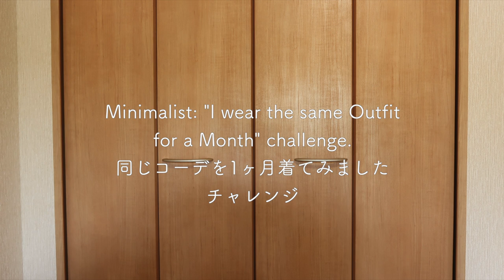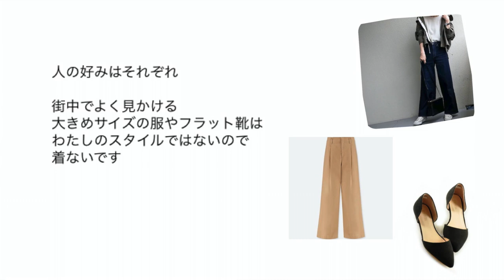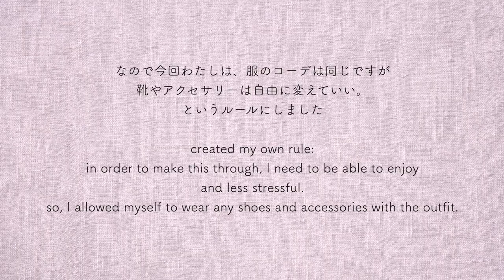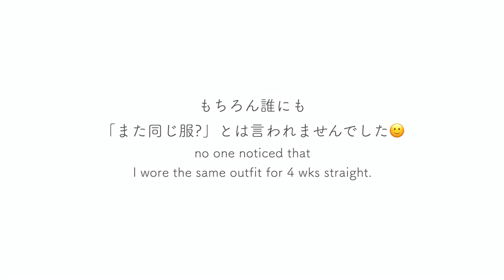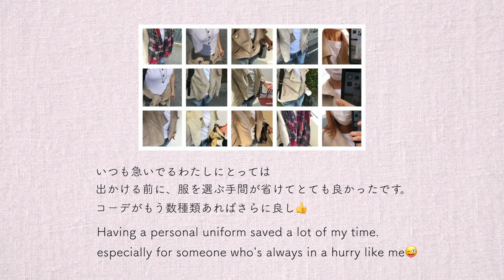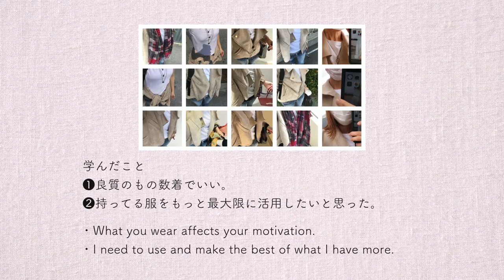1ヶ月同じコーデ着てみた! I wore the Same Outfit for a Month!〈Minimalism〉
2020年10月より、対面カウンセリング、コーチングを開設する予定です。1対1で、皆さま一人一人とゆっくりお話出来る日を楽しみにしています。